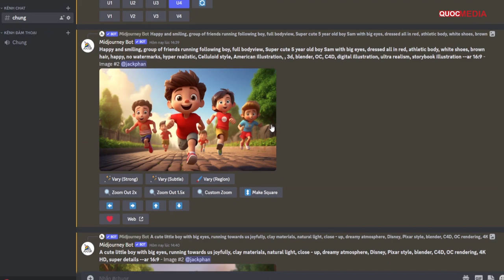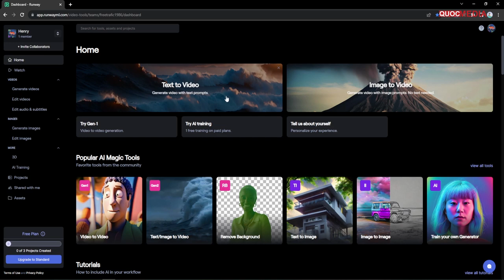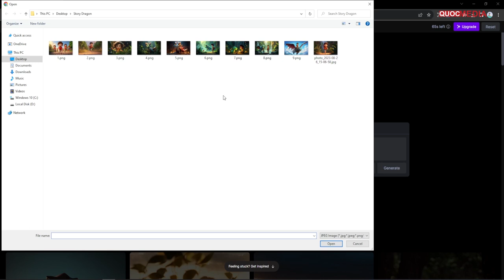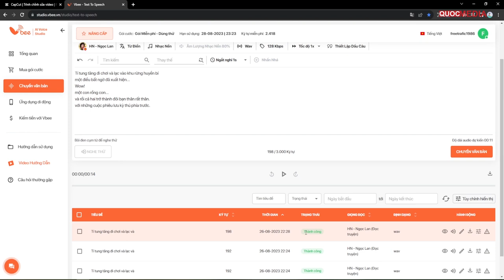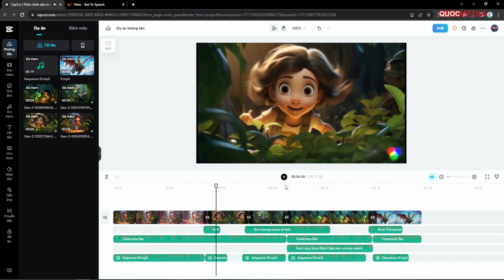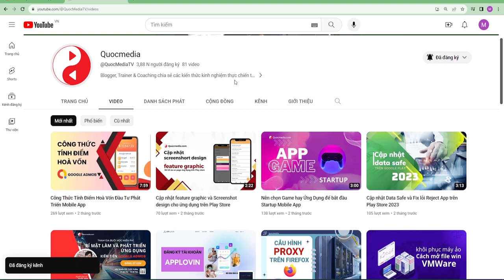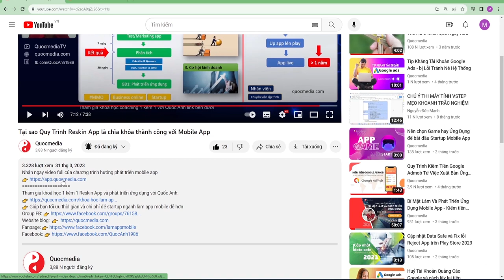Tạo video hoạt hình từ hình ảnh với công nghệ AI Kiếm Tiền Online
Tạo video hoạt hình từ hình ảnh với công nghệ AI đột phá
Hướng dẫn làm 3D Animation Video với Midjourney và RunwayML
► KHOÁ COACHING 1 KÈM 1 RESKIN APP